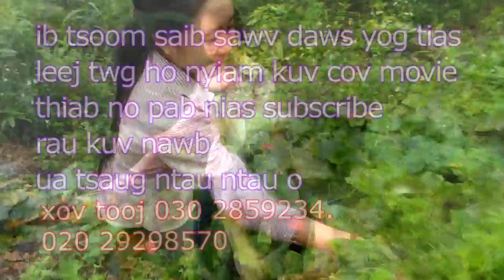ncig teb chaws saib hluas nkauj hmoob de dib lom zem heev 12/6/2017